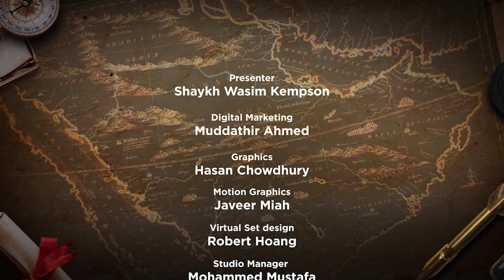Seerah Moments Episode 5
Incidents from the life of the Prophet (Peace be upon him)